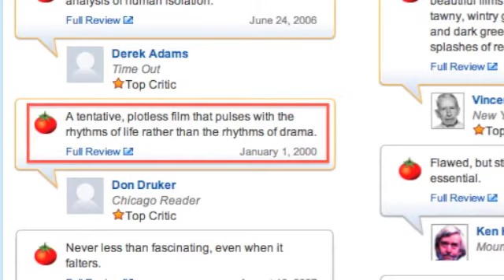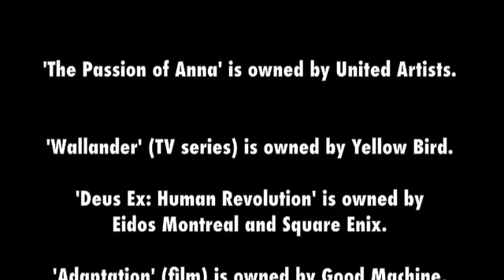The Passion of Anna (film review)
We're discussing another film by the great Ingmar Bergman, and sadly, I don't think it's very good. 'The Passion of Anna' has marvellous cinematography, superb acting and some engrossing sub-plots about animal cruelty and the protagonist Andreas' affair, but the main plot-thread - the relationship between Andreas and Anna - fails to engage because of their passion-less dynamic, the frequent monologues and narration and the sheer amounts of exposition limiting how close we can get to the characters. Overall, it falls short of Bergman's outstanding previous film 'The Shame', which is one of my favourite movies.

Cheers!

180 .